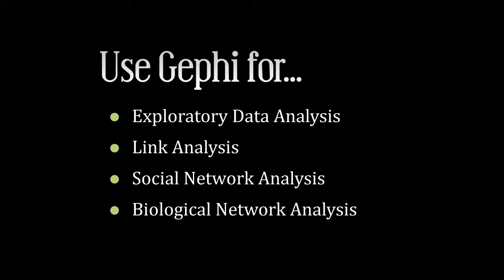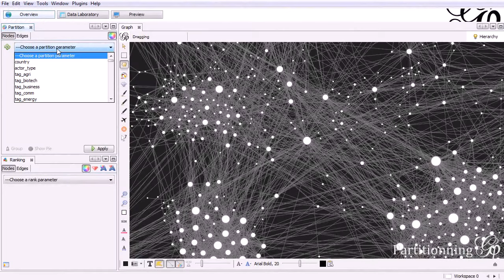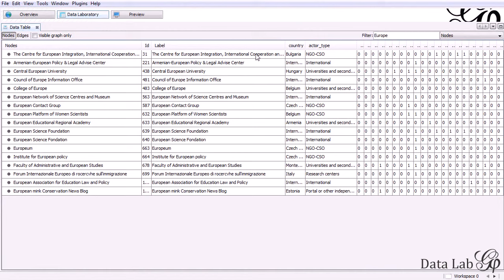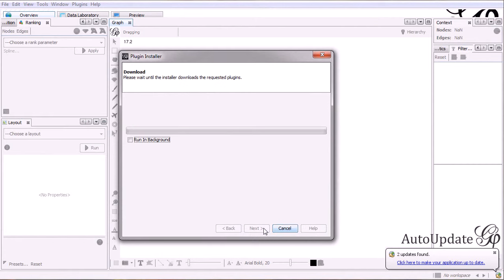Introducing Gephi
Gephi is the leading visualization and exploration software for all kinds of graphs and networks. Gephi is open-source and free and can be downloaded